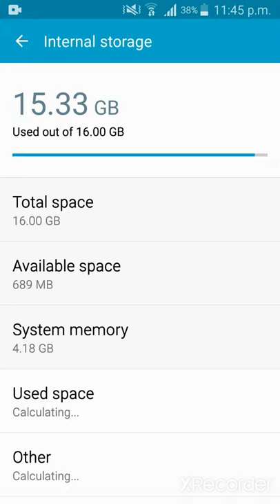How to Clear Cache in Samsung Galaxy S5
How to Free up space by clearing cache